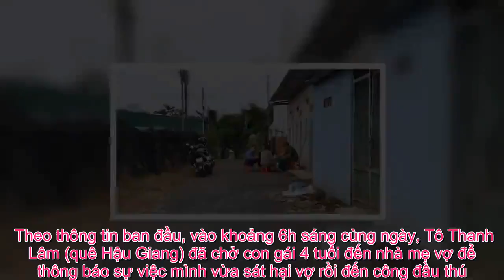Tin Đc Ko - Gã chồng dùng khăn bịt miệng vợ rồi đâm tử vong ngay trước mặt con nhỏ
Sau khi rút dao đâm vợ tử vong, gã đàn ông đã đèo con nhỏ về nhà mẹ vợ thông báo sự việc.    Sáng 29/6, Công an TP.Bảo Lộc đã có mặt tại một căn phòng trọ trong hẻm 69, đường Đào Duy Từ (phường Lộc Phát, TP. Bảo Lộc) để điều tra vụ án mạng chồng sát hại vợ.  Nạn nhân được xác định là chị Nguyễn Thị Nga (30 tuổi, ngụ tổ dân phố 2, phường Lộc Phát, TP Bảo Lộc).  Theo thông tin ban đầu, vào khoảng 6h sáng cùng ngày, Tô Thanh Lâm (quê Hậu Giang) đã chở con gái 4 tuổi đến nhà mẹ vợ để thông báo sự việc mình vừa sát hại vợ rồi đến công đầu thú.  Nhận được tin báo, Công an TP.Bảo Lộc đã lập tức có mặt bảo vệ hiện trường, điều tra vụ việc. Hiện trường xảy ra vụ việc. Ảnh: Trùng Dương  Được biết, chị Nga làm lễ tân tại một khách sạn trên địa bàn TP. Bảo Lộc nên Lâm hay ghen tuông và 2 người thường xuyên xảy ra cãi vã.  Theo một số nguồn tin được biết, Lâm và chị Nga có làm đơn ly hôn cách đây 3 tháng, tuy nhiên, họ mới quyết định rút đơn và trở về sống chung với nhau. Ngày 29/6, Lâm và chị Nga tiếp tục xảy ra cự cãi nên Lâm lấy khăn bịt miệng vợ rồi dùng dao đâm chết tại chỗ.  Hiện vụ việc vẫn đang được cơ quan chức năng điều tra, làm rõ.